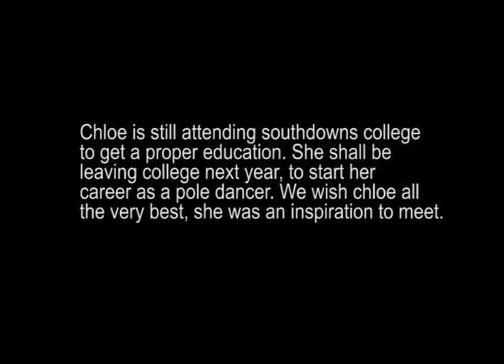The Swinger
BBC three comes to the South of England to interview a young girl named Chloe.
In this documentary we will be given an insight into what life is like for a swinger. (a rare disease, forcing its victims to swing on things). Chloe is a very independent young lady, just wishing to be accepted. She hopes that the exposure given with this programme, will help others with this disease - weather its bullying, non acceptance in society, or just having problems with coming out, as a swinger.